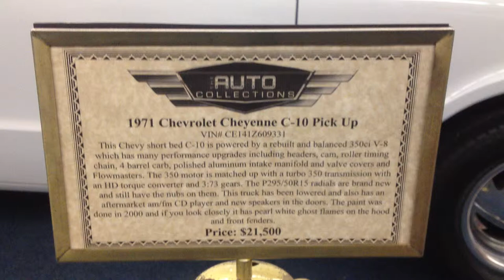1971 Chevrolet Cheyenne C10 C-10 Pickup Antique Pick Up Truck For Sale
1971 Chevrolet Cheyenne C10 C-10 Pickup Antique Pick Up Truck For Sale  - I do not own these cars, please don't ask me for information. I just saw them while touring the Auto Collections in Las Vegas in 2014 and thought it would be fun to share videos of these very nice cars. Please contact them to see if they are still available.